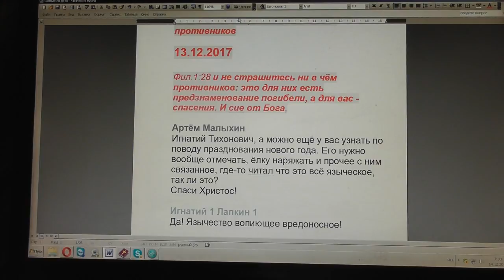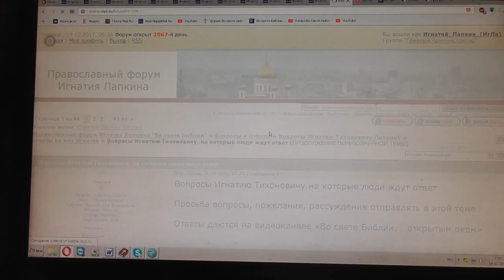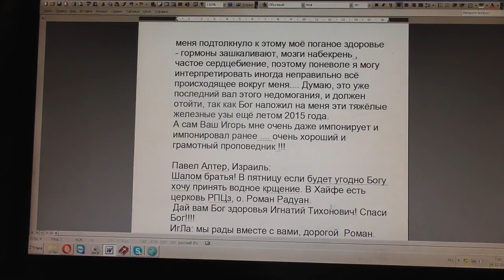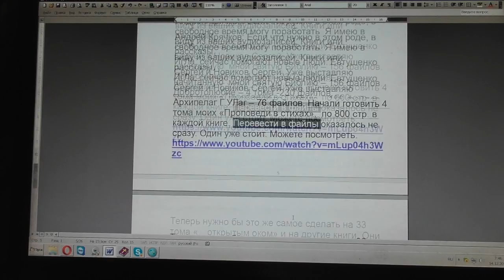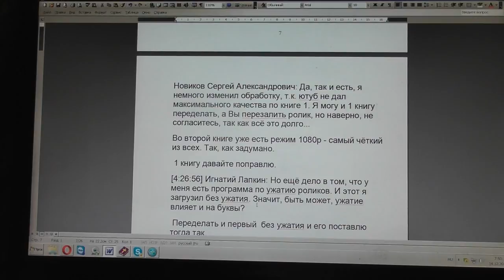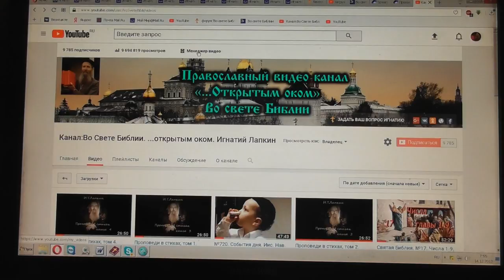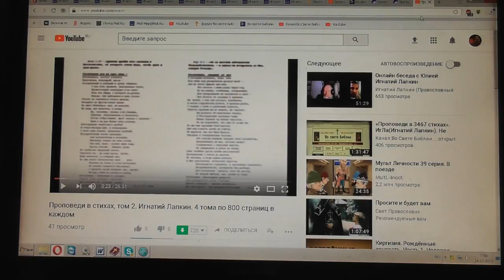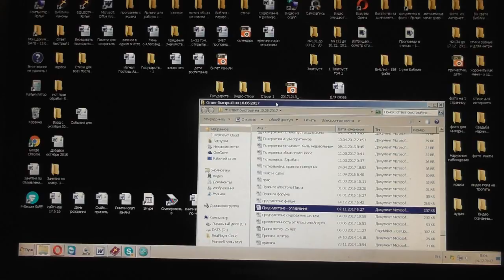№731. События дня. Фил. 1:28 и не страшитесь ни в чём противников. 13. 12. 2017